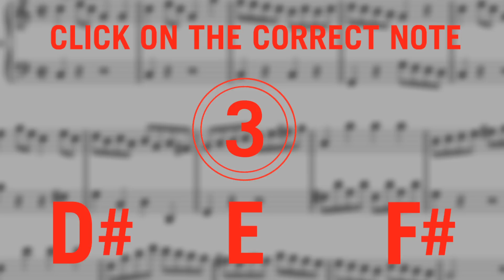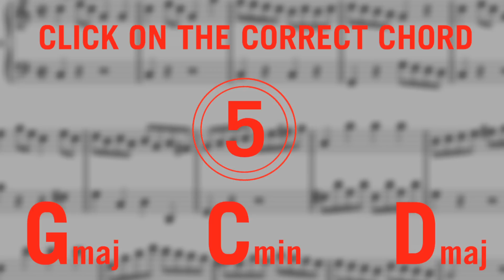Play "Perfect Pitch" Game w/ Piano Prodigy!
Nine-year-old piano prodigy Gavin George displays his amazing perfect pitch and invites viewers to test their own musical ear in a fun, interactive music game!

PRODIGIES is a bi-weekly series showcasing the youngest and brightest as they challenge themselves to reach new heights and the stories behind them.